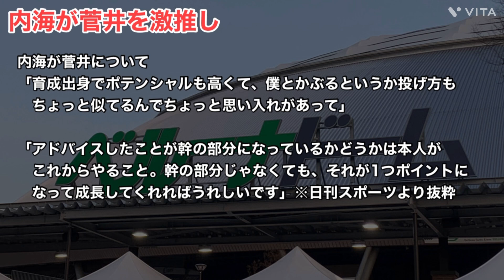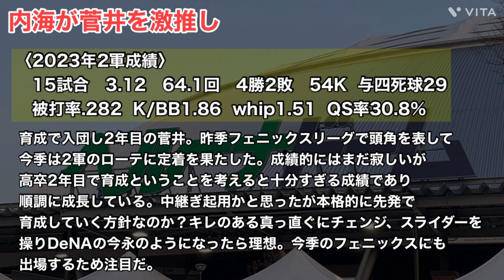【西武】内海が激推し！この投手に来季期待大！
今回は西武のある投手について話していきます！